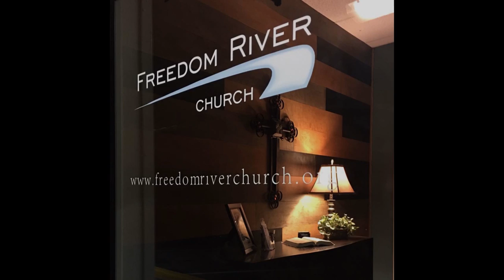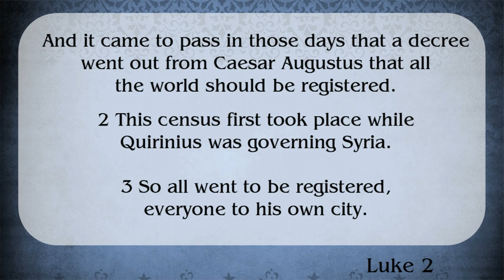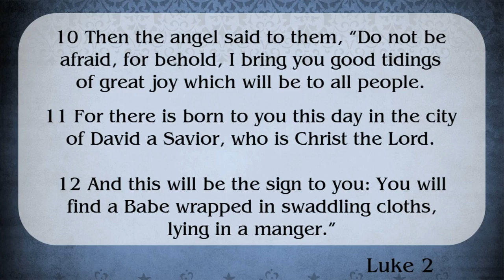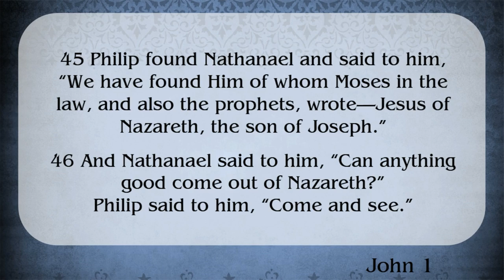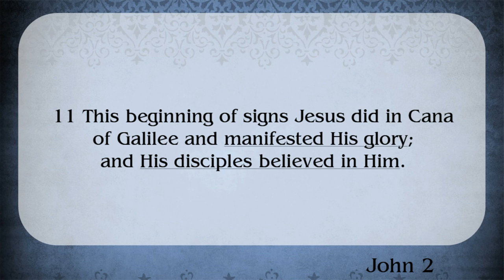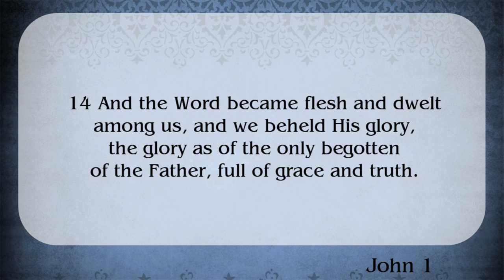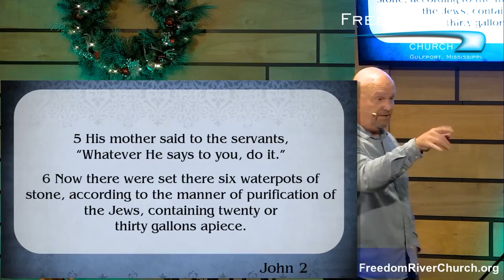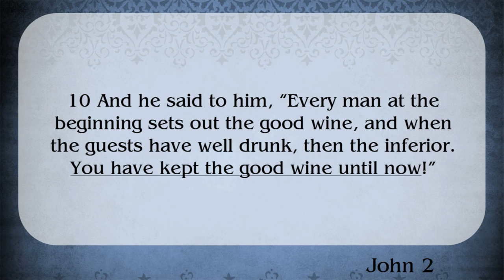Freedom River Church Sunday Message 12/12/21